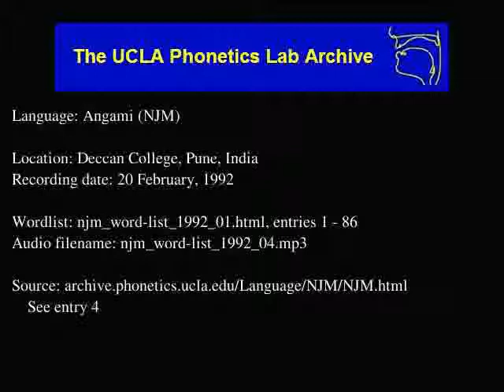Angami Naga audio: njm_word-list_1992_04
Date: 2/20/1992

Contributor: Nichiimeno Chase
UCLA Phonetics Archive